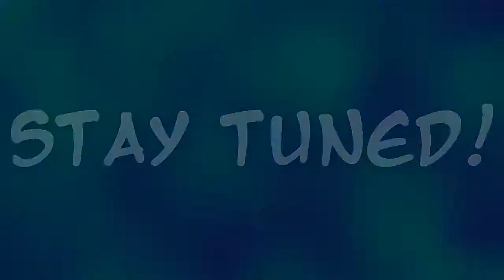SPOTLIGHTED: Gates of Andaron Part 3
Jake continues his look at Gates of Andaron, a free MMORPG alternative!